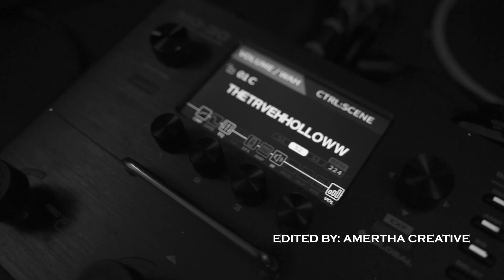HHOLLOWW - Studio/Live Session at Studio Satu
Music produced by HHOLLOWW
Vocal by Aditya
Bass by Irvan
Guitar by Didit
Drum by Agus Suryawan
Recorded at Studio Satu by Chandra (Cece)
Mixed & Mastered by Chandra (Cece)
Photo by Miga Putra
Video & Editing by Miga Putra & Amertha Creative